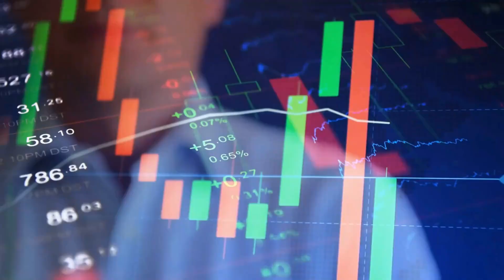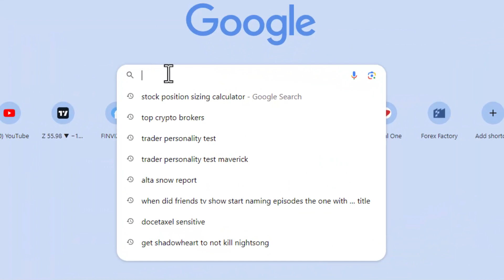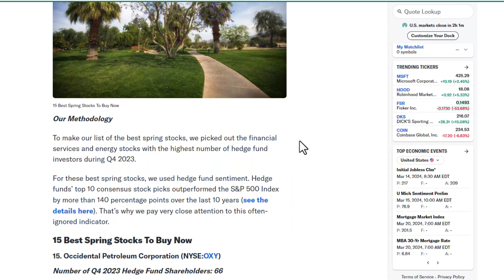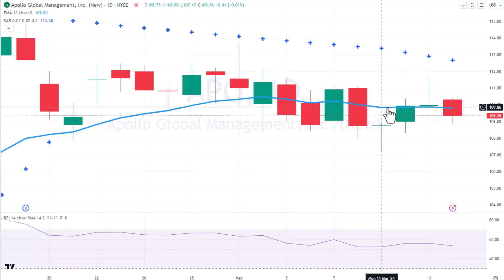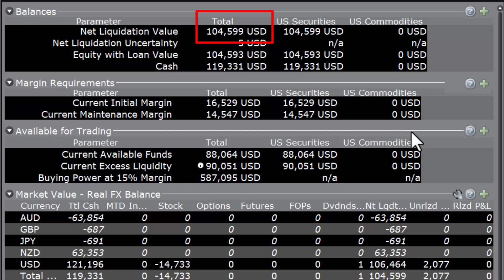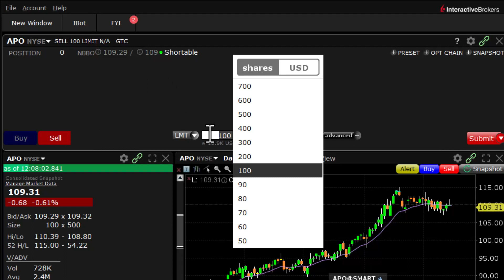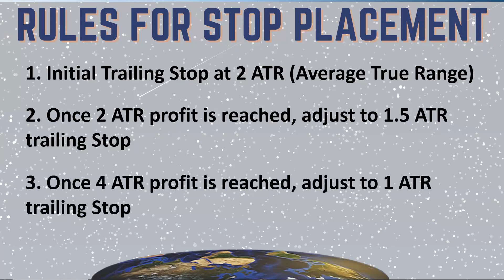Trade #69 - Best Stocks to buy in Spring - Short APO - Apollo Global Management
Trade #69 - Spring Bloom - Short APO - Apollo Global Management at 109.29 with a 4.84 Trailing stop (2X ATR)

Spring is in the air and we wanted to use spring trading to pick #69.  We googled "best stocks to buy in spring" and came across a Yahoo Finance article titled "Best stocks to buy in spring".   Ended up with APO short.

Welcome to the Flat Earth Trading Society, where we're redefining the landscape of stock trading by embracing randomness and sophistication in harmony. Join us on a journey that defies conventional wisdom and explores a new frontier in investment strategy.

In this video, you'll discover how we combine the most unexpected methods with advanced position management to create a trading system that aims to deliver positive returns over 100+ trades.

The Methodology:
Our approach is as unique as it is intriguing. The first trade was initiated by picking random Scrabble tiles, leading us to short the stock symbol "OI." It may sound unconventional, but it's just the beginning of our innovative journey.

Random Selection:
We believe that the market's complexity often defies traditional analysis. By employing random methods such as dice rolling, coin flipping, and even Scrabble tile drawing, we tap into the unpredictable nature of the market. This randomness is not chaos; it's a calculated strategy that opens doors to unexpected opportunities.

Sophisticated Position Management:
Randomness alone is not enough. We pair our unique selection process with cutting-edge position management techniques. By analyzing market trends, volatility, and other key factors, we optimize our positions to minimize risk and maximize potential gains.

The Journey So Far:
From our first trade with "OI" to our latest successes, we'll take you through our trading history, showcasing the ups and downs, the insights, and the lessons learned. You'll see how our blend of randomness and sophistication has led to a trading experience like no other.

Join the Revolution:
Are you ready to challenge the status quo? The Flat Earth Trading Society invites you to explore a world where the unexpected becomes the strategy, and where the horizon is not a boundary but a starting point.

Together, we'll navigate the uncharted territories of the stock market.

Don't miss the chance to become a part of Maverick Trading's prestigious trading team. Maverick Trading (stock/options) and Maverick Currencies (Forex & Crypto) funds their traders with firm capital and traders keep 70-80% of profits.  Apply for a trader position below:

Start the process to apply for Maverick Currencies' FX/Crypto Division, go

If you simply want to learn more about proprietary trading, please view our White Paper
Chapters